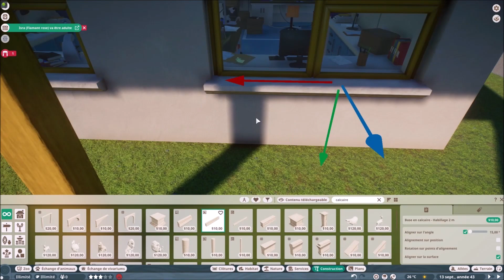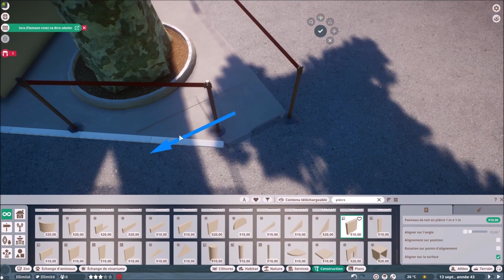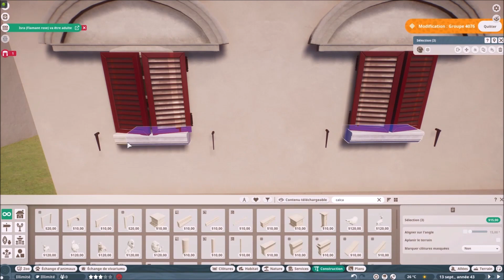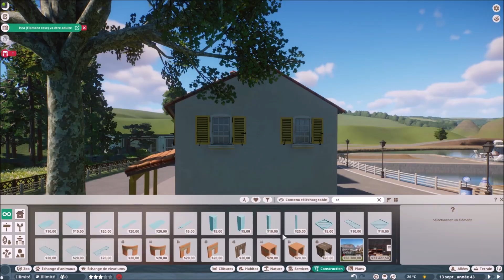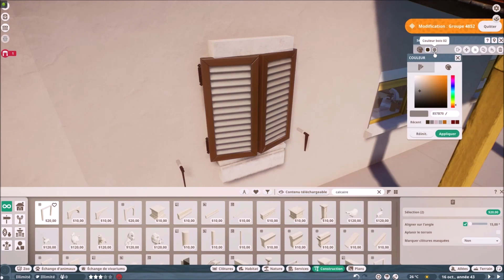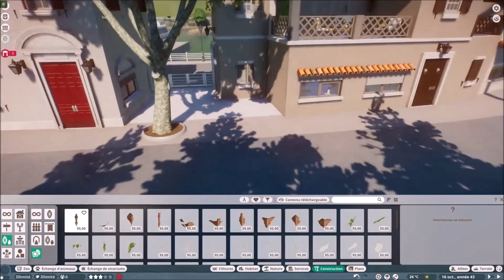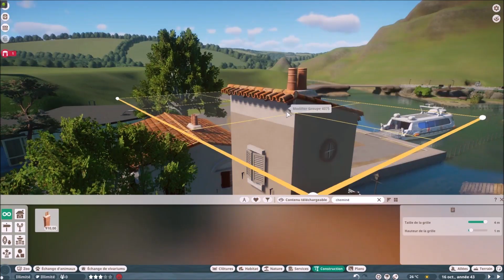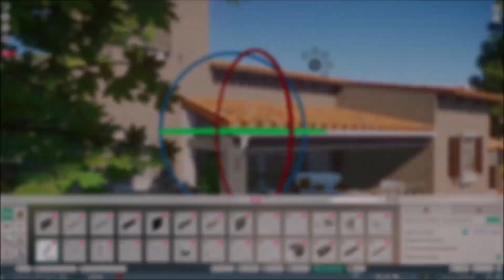Planet Zoo - (FR) - Speed build - Sandbox - Héritage Zoo - Episode 41 - La rue du port.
« Hayo » tout le monde,  je vous propose de suivre PAS-A-PAS, la création de ce zoo en mod sandbox et en speed build, en gardant en tête que je me représente comme un "bâtisseur" et que mon intérêt premier, dans ce jeu, est de construire des choses de façon la plus réaliste possible, autour d'habitats d'animaux.
J'ai imaginé un village du sud de la France transformé en parc zoologique. Donc, il va y avoir beaucoup de création de bâtiments.
(EN)
"Hayo" everyone, I suggest you follow STEP-BY-STEP, the creation of this zoo in sandbox mod and speed build, keeping in mind that I represent myself as a "builder" and that my primary interest, in this game, is to build things in the most realistic way possible, around animal habitats.
I imagined a village in the south of France transformed into a zoological park. So, there will be a lot of building creation.

📖 Résumé de l'épisode / Episode summary :
Dans cet épisode, je fini la décoration des maisons de la rue du port.
(EN)
The street of the port.
 In this episode, I finish decorating the houses on the rue du port.

English Voice Transcription (By Bing Translation) :
The "big building" part is done, there are still all the details to bring. This is very important, because this street will be the first one that visitors will see when they get off the ferry.
**GENERIC**
Hello everyone.
My name is Olivier and I am happy to meet you again for this new video of the game Planet Zoo, in the Heritage Village, on the edge of the port.
I hope you are well and that I will be able to captivate you for the next 20 minutes.
In the previous episode, I attacked the dressing of the prefabricated buildings in this area, in the form of seaside dwellings. The structural work is done, but as in real life, it remains the customization!
So, today, it's operation decoration!
I let you discover the content of the video on the music of the game.
🫵 Do not hesitate to leave me your comments and questions, I will be happy to answer you.
You can find the list of Steam Workshop objects I used in the video description.
In the same description, you will find the link of the previous episode and if you want to discover or rediscover all those of the series, the link, for faster access, will be in the end credits of the video.
Before each new episode, I offer you images that illustrate it, in the "community" tab of my channel, so do not hesitate to discover them to give you an idea of the next content; You can also comment on them.
Thank you, again, for your presence, and for your support.
In the meantime, take care of yourself.
Good games to all players!
It was Olivier. Bye Guys!

Musics:
🎵 Rene Foetsie - Planet Zoo Trailer Music